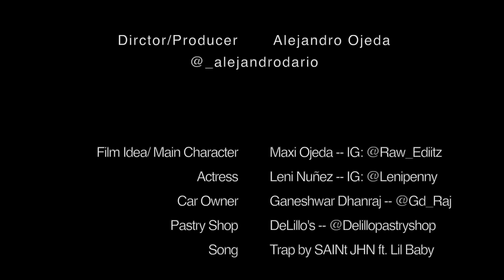SHORT FILM | "THE JOB" - PART 1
A Man Gets a Call to get a Job done. He then Travels to the location in a BMW M3 where he is given a bag. Can you guess what it is inside it?

SOUND DESIGN BY IG: _@alejandrodario

Entire video edited with Final Cut Pro X

FILMK MAKER/EDITOR: @_alejandrodario
MAIN ACTOR : @RAW_EDIITZ
CAR OWNER:  @GD_RAJ
ACTRESS: @LENIPENNY

If you liked this video, please consider giving it a thumbs up. Questions?